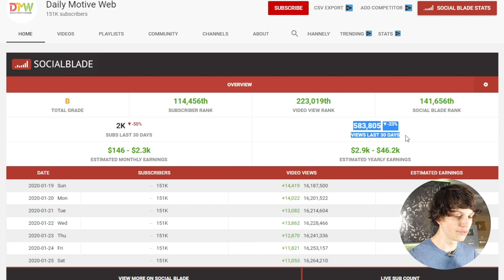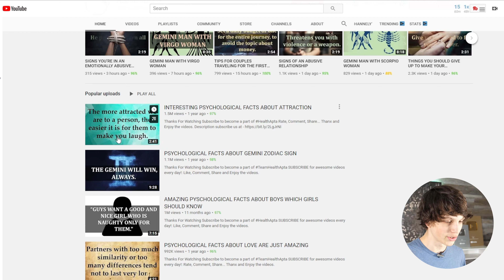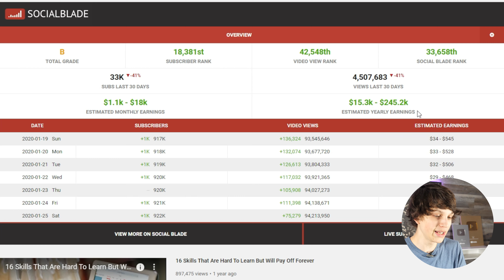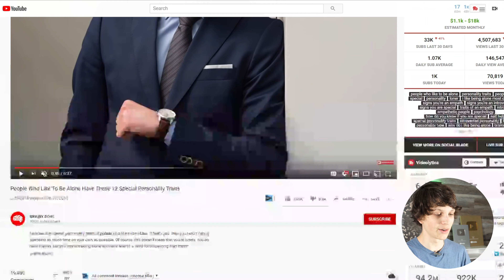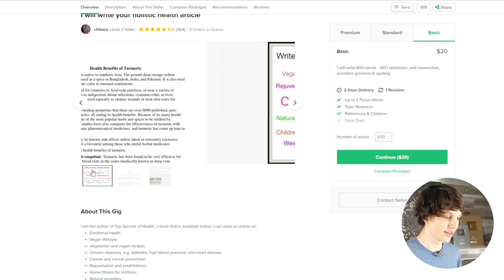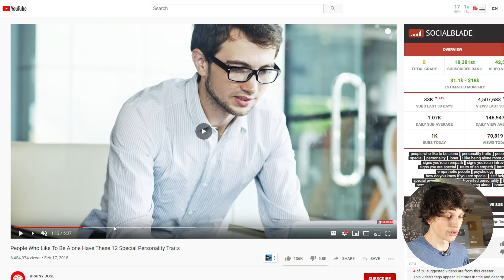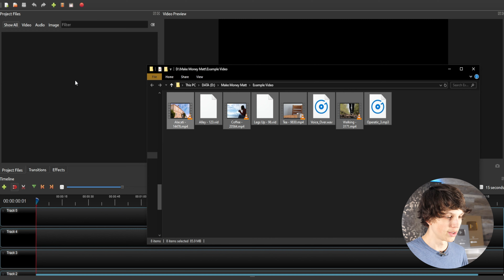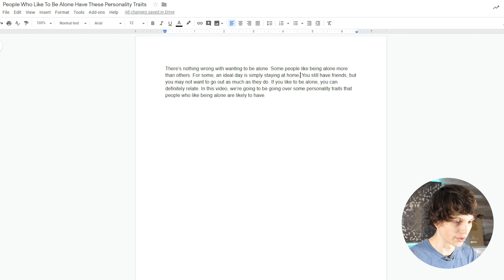How to Make Money on YouTube With Simple Videos (Psychology)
In this video, I show you how YouTube channels making simple psychology videos are getting millions of views per month and more importantly how you can too and make money on YouTube with these simple videos. Making money on YouTube with this method is one of the best in my opinion if you're looking for work from home jobs.